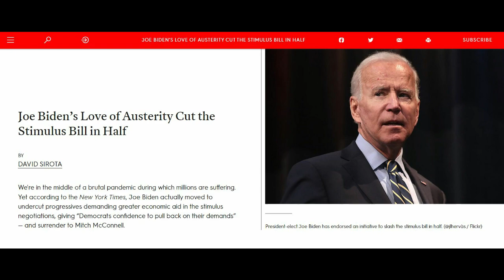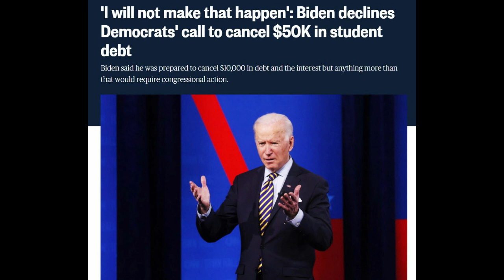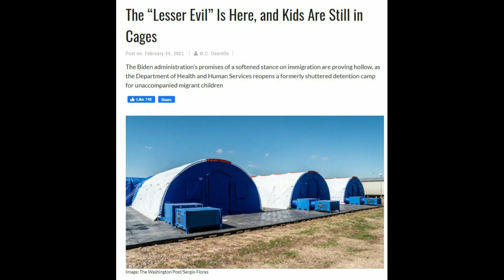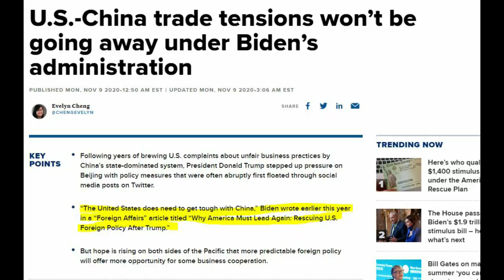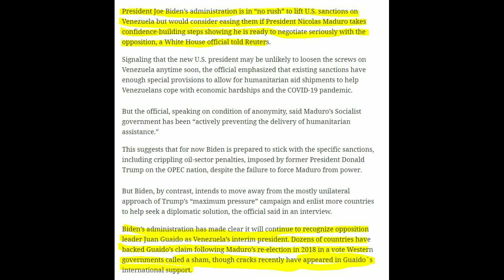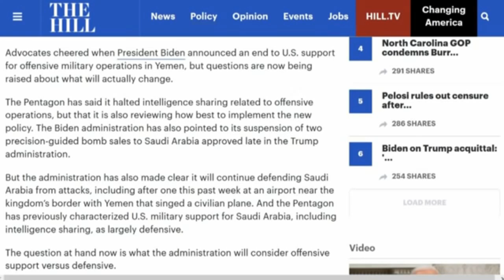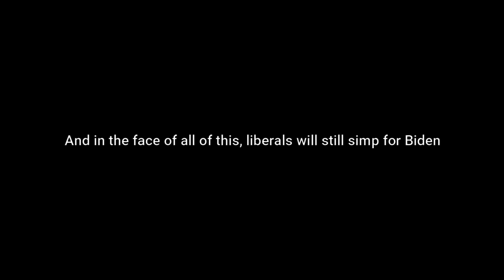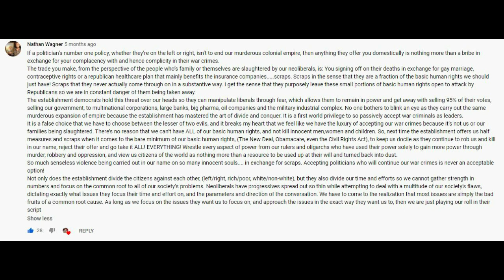'The Harm Reduction Candidate'